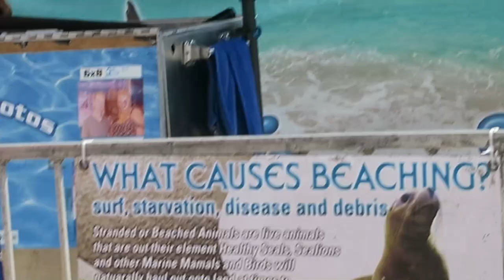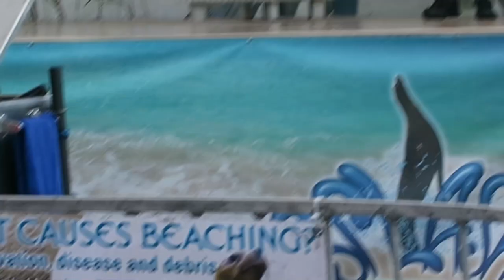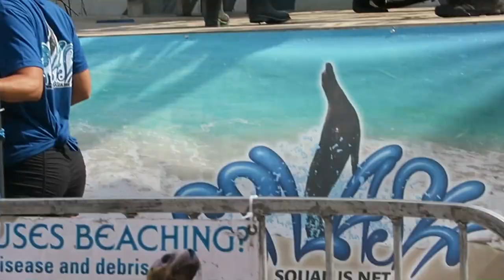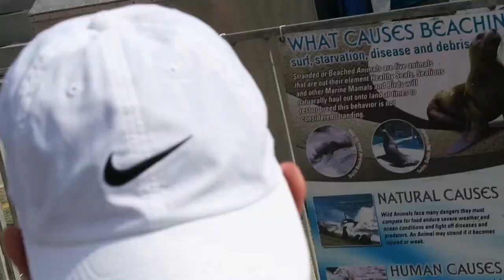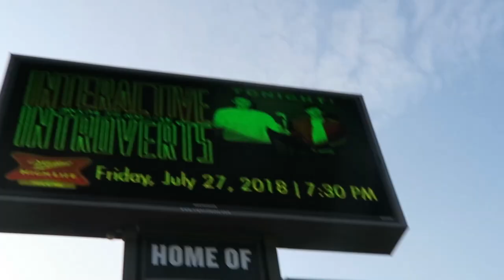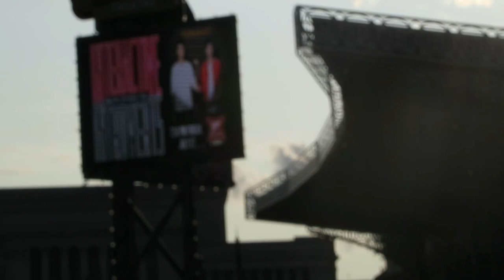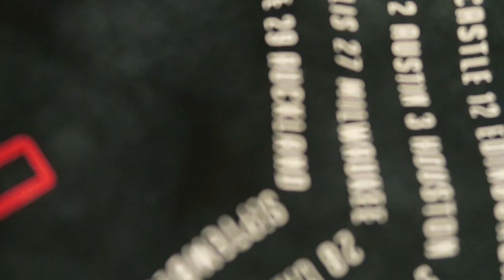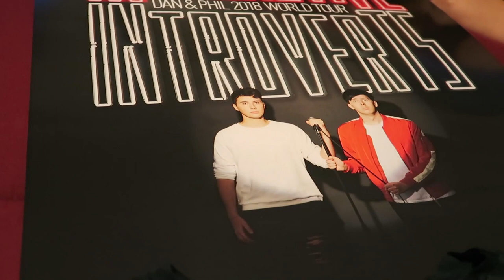we saw a sea lion show and Dan and phil on tour in the same week!!!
Angela and I went to the fondulac county fair and found a sea lion show and in same week we saw Dan and Phil on tour!!!